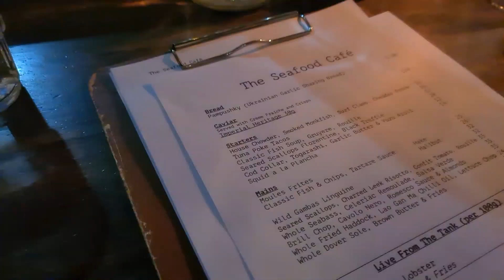Was ein Tag - Nickerchen am Strand🏝